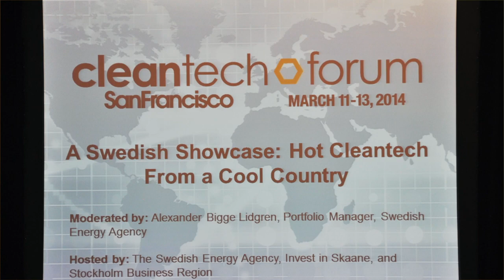Success in the U.S. Mats Karlsson, CEO Wattguard - Pure Savings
Success for Wattguard in the U.S. Interview with Mats Karlsson the CEO of Wattguard - Pure Savings. Listen to his story about the success at the CleanTech Forum 2014 event in San Francisco.